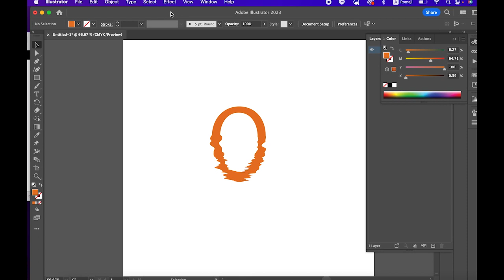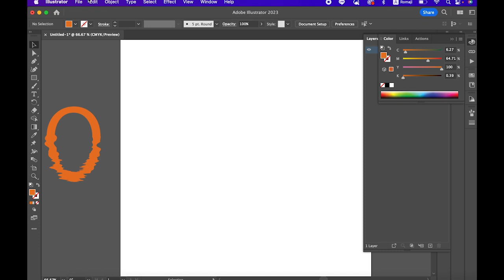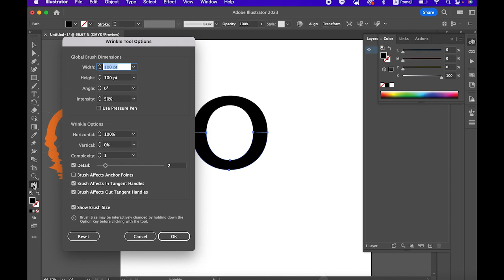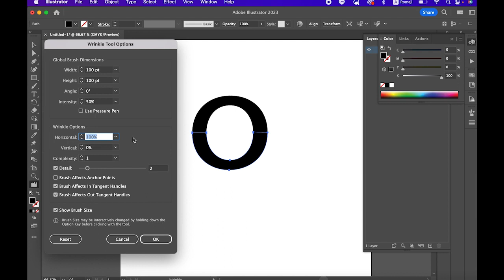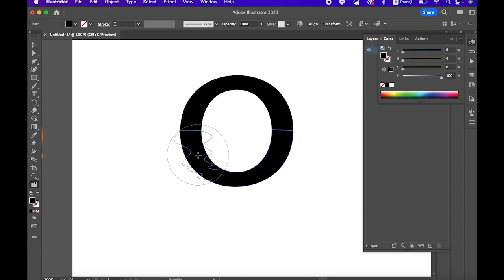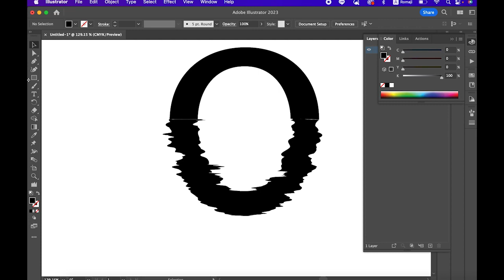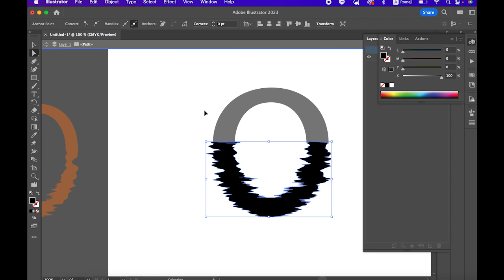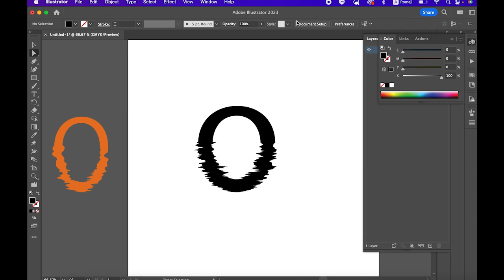Adobe illustrator 水面に映ったみたいな加工